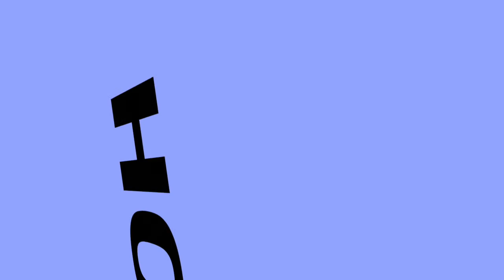Missions Conference Safety Video